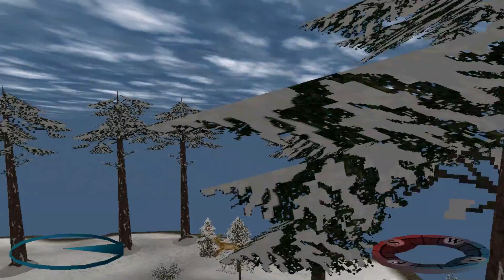Carnivores : Ice Age | Ep.04 - Shotgun.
Something's happening - I'm not atrocious at this game. What madness is this!